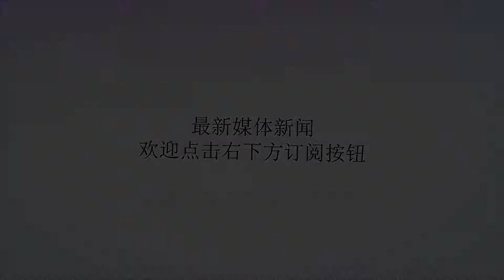记者透露维特塞尔真走了，天津权健的“神奇之旅”恐怕就此结束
谢谢！中超第16轮，天津权健主场1:2输给河南建业，积21分与兄弟天津泰达一起并列积分榜第8。积分榜第4是谁？广州恒大，30分。你觉得，今年权健还有希望冲击亚冠资格吗？连排名第五的江苏苏宁都让人捏着一把汗，更遑论权健了。据《足球报》记者鲁蜜在微博上写道：“刚收到消息，维特塞尔会在今天飞往瑞士，与多特蒙德会合。等了这么久，等来一次爽约，个人感觉不太地道。”在此前的采访中，天津权健老总束昱辉讲：维特塞尔将在8月5日归队。现在已经6日了，由此可见，维特塞尔不会归来了。说实话，维特塞尔与多特蒙德不太“地道”，在中超转会窗口关闭之后进行交易，无疑让天津权健遭受莫大的损失。真正的危机在哪里呢？即使维特塞尔归来，在中超赛场上，天津权健想要进军前四，也是困难重重。所以，在中超只能上三外援的当下，维特塞尔的离去影响不大。真正受影响的，是亚冠赛场。8月28日，天津权健将客场挑战鹿岛鹿角，开启亚冠8强战之旅。中超球队对日韩球队，优势在哪？自然在外援上。上四外援的情况下，很多中超球队的实力才能比肩日韩球队，一旦少了一个，会怎么样呢？看看今年的上海申花不就知道了。天津权健想要在亚冠中继续创造奇迹，恐怕已经不现实了。​